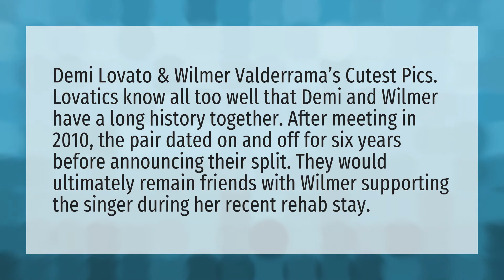What happened to Demi Lovato and Wilmer?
Demi Lovato • What happened to Demi Lovato and Wilmer?